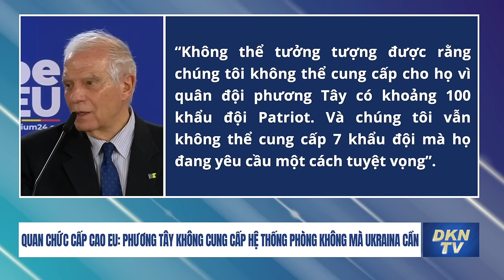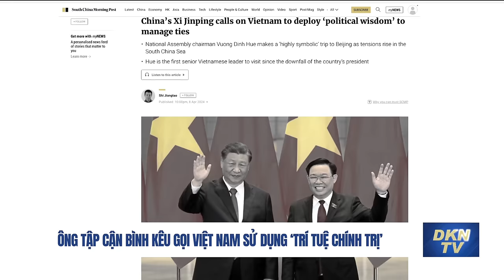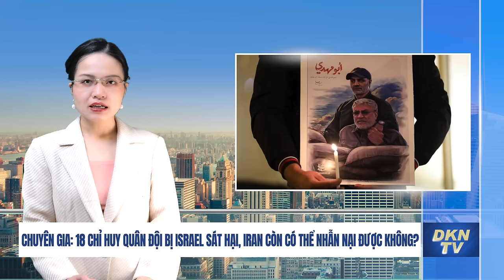Chuyên gia: 18 chỉ huy quân đội bị Israel sát hại, Iran còn có thể nhẫn nại được không?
Tin tổng hợp 10/4:
- Nga, Kazakhstan sơ tán hơn 100.000 người vì trận lũ tồi tệ nhất 7 thập niên
- Ngoại trưởng Nga đến Bắc Kinh, chuẩn bị cho chuyến thăm TQ của Tổng thống Putin
- Quan chức cấp cao EU: Phương Tây không cung cấp hệ thống phòng không mà Ukraina cần
- Tướng Mỹ cảnh báo xung đột trong không gian không còn là lý thuyết
- Iran lại đe dọa Israel, cảnh báo đóng cửa eo biển Hormuz
- Ông Tập Cận Bình kêu gọi Việt Nam sử dụng ‘trí tuệ chính trị’